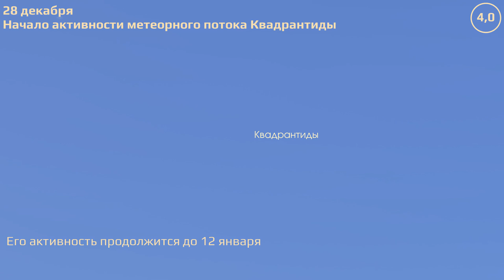Краснодар 26.12.2022 — 1.1.2023. Астрономические события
Астрономические события Краснодара за 26 декабря 2022 – 1 января 2023 гг.

Расчёты положения небесных тел привязаны к местоположению астрофизической оптической обсерватории КубГУ (C40).